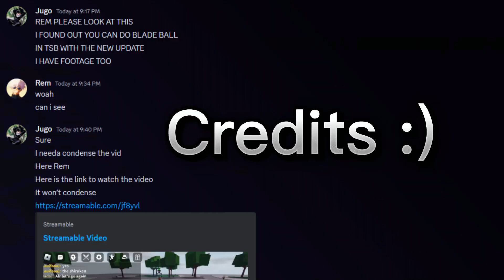How To Play Blade Ball | The Strongest Battlegrounds